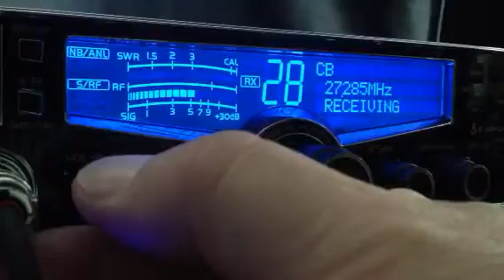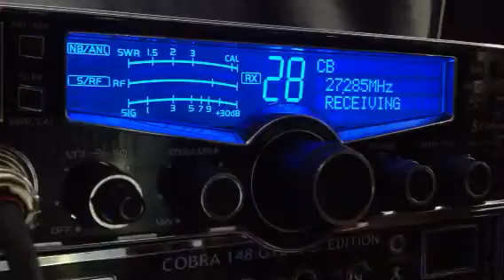Orange Picker FL, 0717 FL, 914 Jose FL, Gator KS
Coming into NC outer banks on the beach